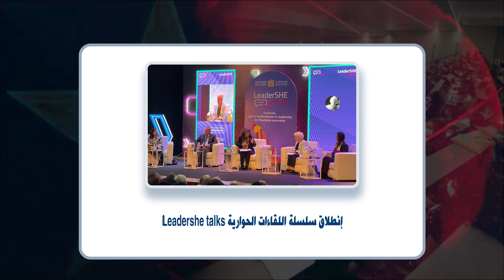موجز أخبار الجامعات المغربية على قناة الجامعة المغربية - Campus Maroc Tv